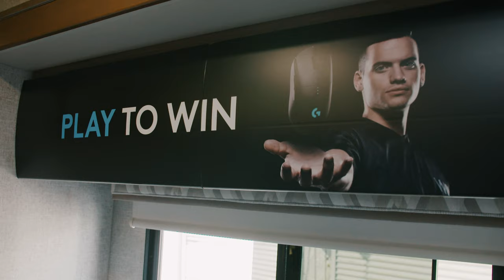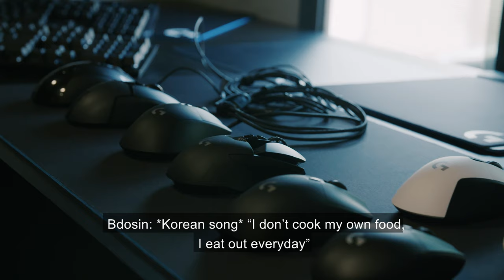Logitech G RV House Visit!